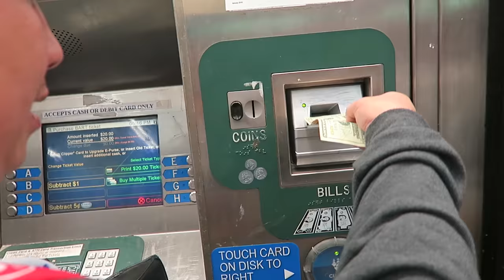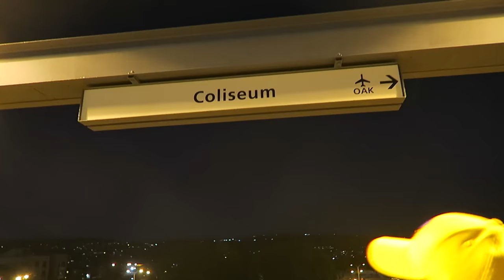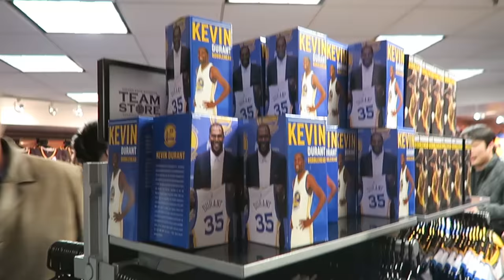GIEVLOG #43 Nonton Live Pertandingan GOLDEN STATE WARRIORS